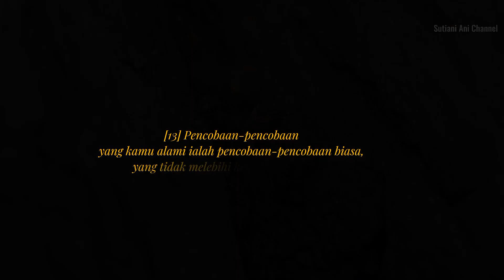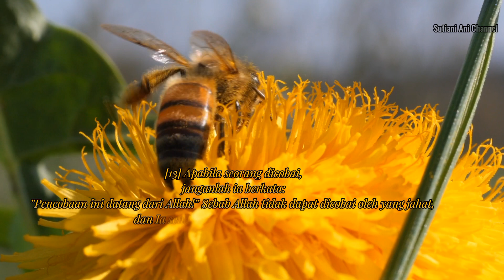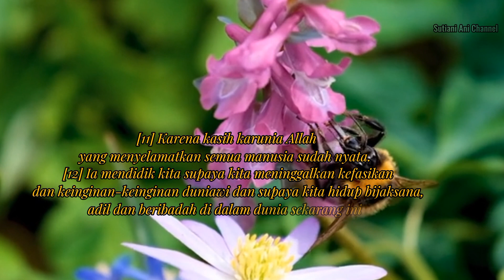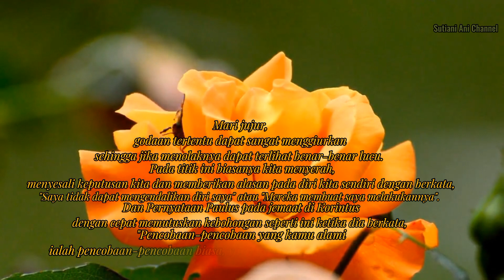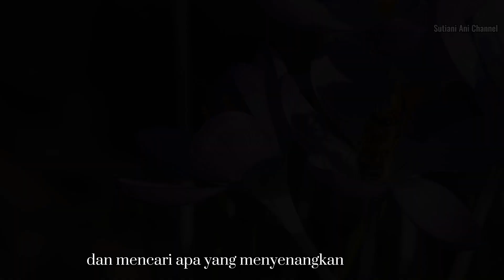Kita Boleh Berkata Tidak - Berita Sukacita Tentang Pencobaan Hari ke 2